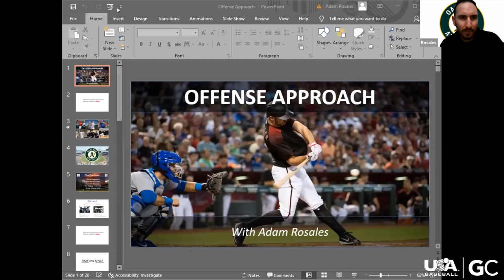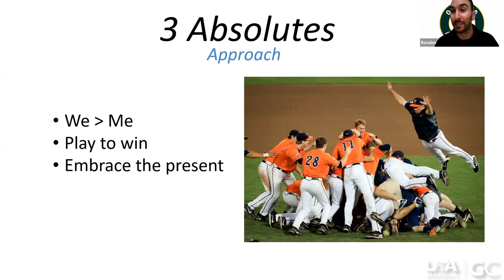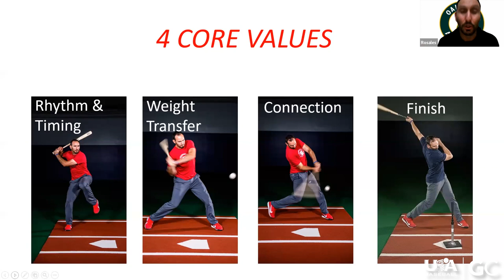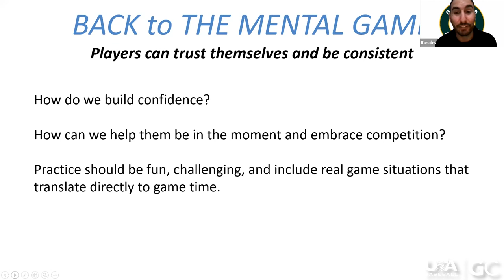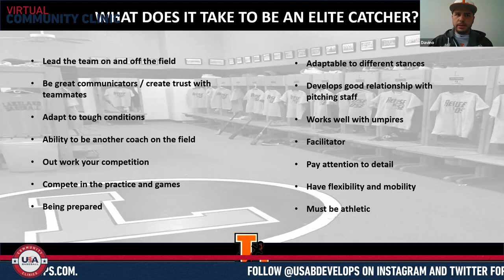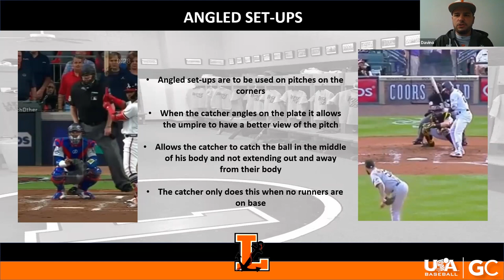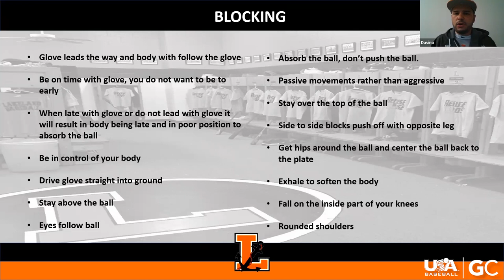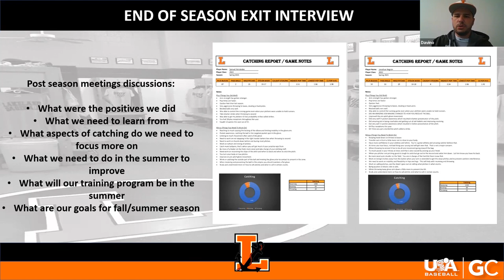Community Clinic: February 9, 2022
Community coaches clinics are an integral part of continuing education for coaches at any level. USA Baseball Community Clinics are held year-round at facilities nationwide, and provide coaches with the opportunity to learn and grow by networking with local coaches while participating in on-field demonstrations. The clinics are open to coaches at any level of the game, as well as any baseball parents or enthusiasts.

Find the latest USA Baseball news at usabaseball.com.